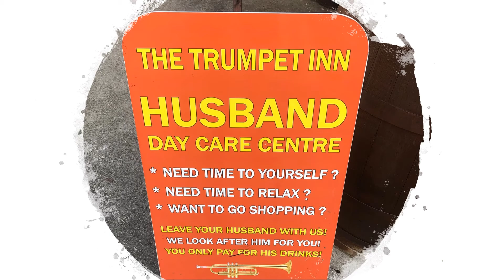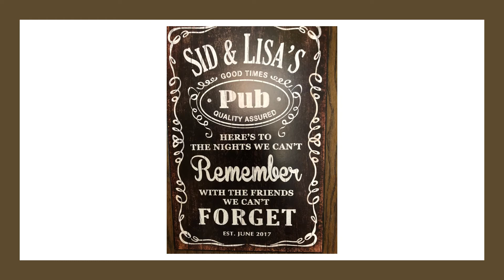Trumpet Inn November slide show (TEST)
Live Events From The Trumpet Inn Evesham